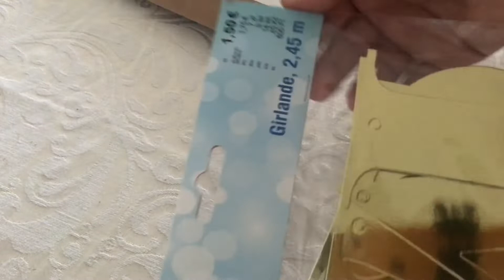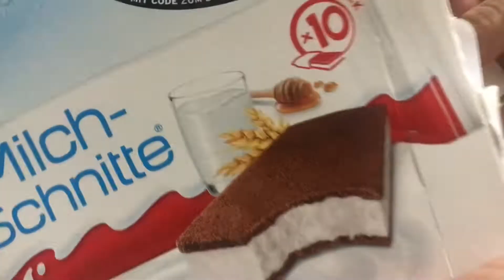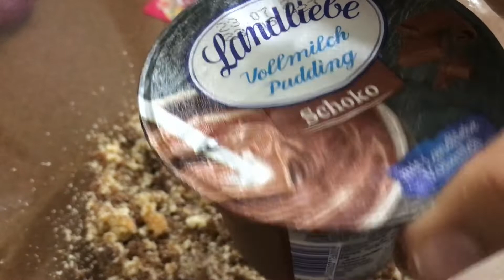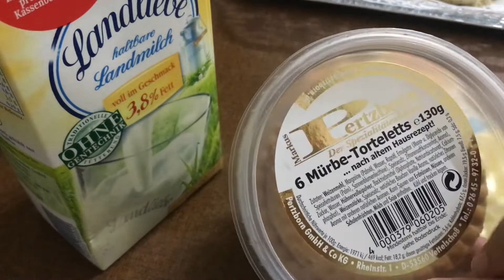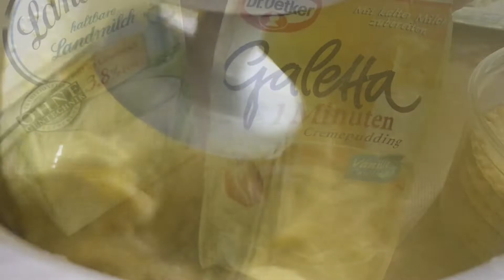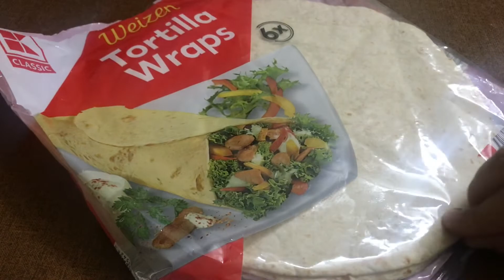تحضيرات عيدميلاد دقيقة تسعين لإبنتي🥳🥳مع مشاركة مشترياتي للحفلة préparatifs anniversaire 🎂 🎊🎊🎊